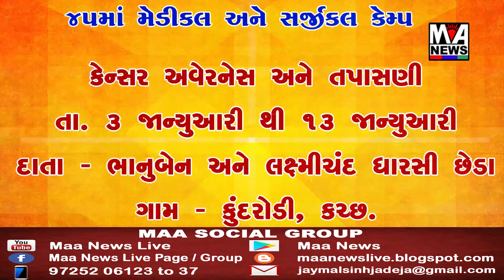સિમાજન કલ્યાણ સમિતિ દ્રારા કપૂરાશી થી લખપત સુધી બાઇક યાત્રા રેલી ત્રિરંગા સાથે કાઢવામાં આવી હતી....